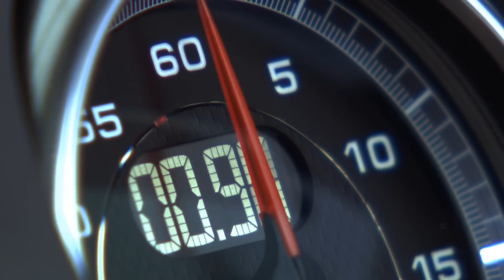2012 Porsche Boxster